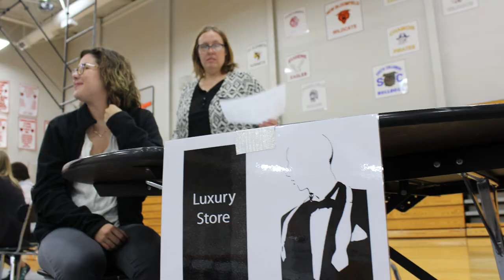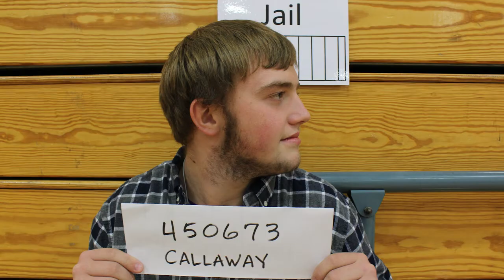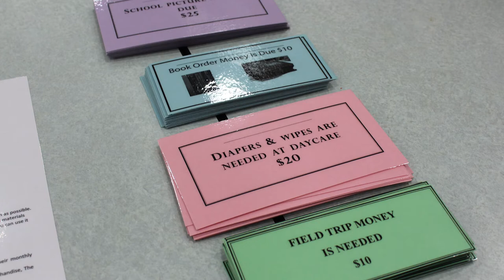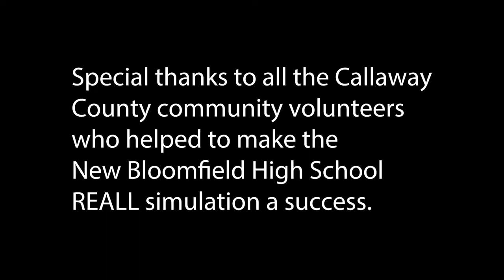REALL Simulation at New Bloomfield High School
The REALL Simulation (Reality, Enrichment, and Life Lessons) was developed by OACAC in Springfield, MO, as an activity to encourage students to stay in high school.  The simulation gives students two different life scenarios to play out.  The  Reactive scenario lets them experience life as a high school drop out, and the Proactive scenario lets the experience life as a high school graduate who has gone on to some type of secondary education or specialized training.